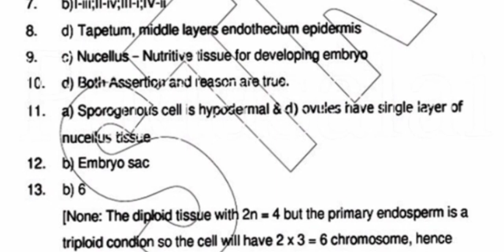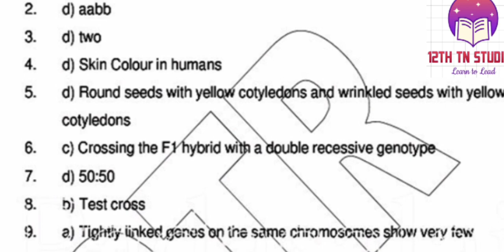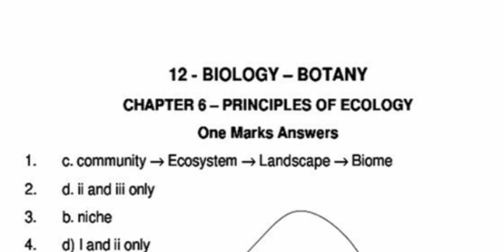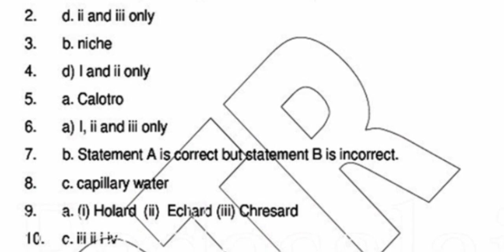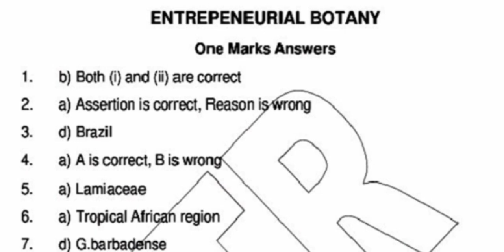12th Bio-Botany all chapters onewords